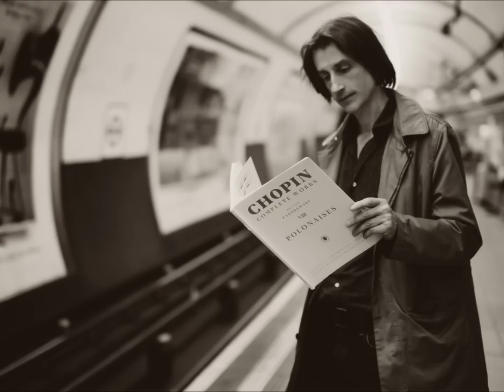Chopin: Polonaise in F Sharp Minor, Op. 44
Graham Caldecott plays Chopin's Polonaise in F Sharp Minor